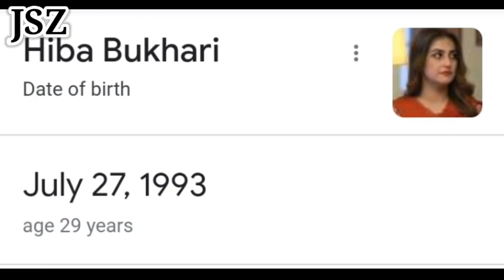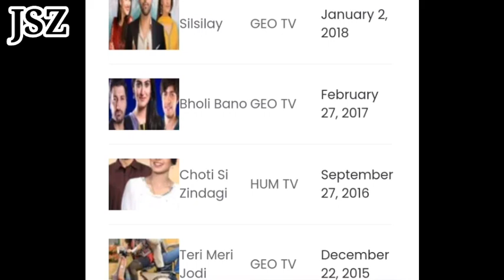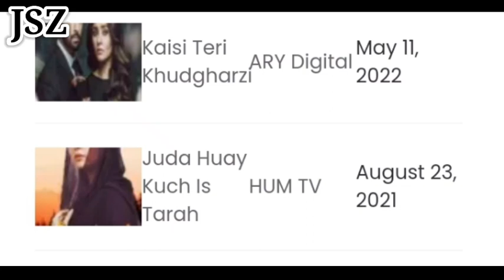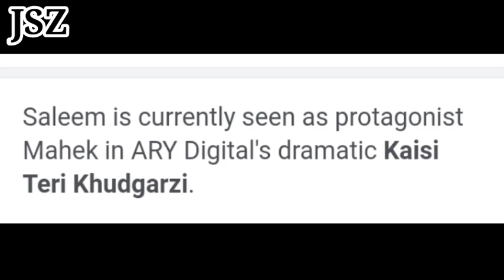Hiba Bukhari VS Dure Fishan - Biography - Dramas - Relationship - Lifestyle - Har pal geo - JSZ.info